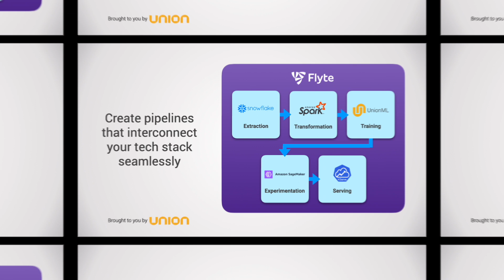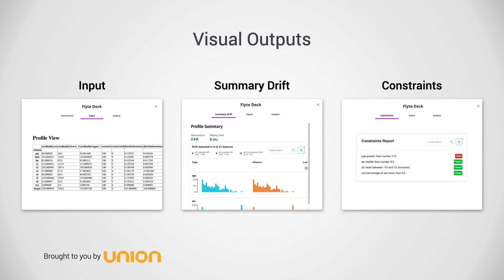Union KubeCon + CloudNativeCon 2022 Booth Video